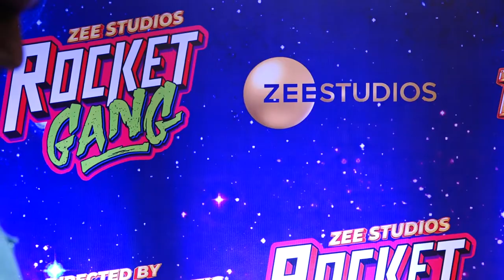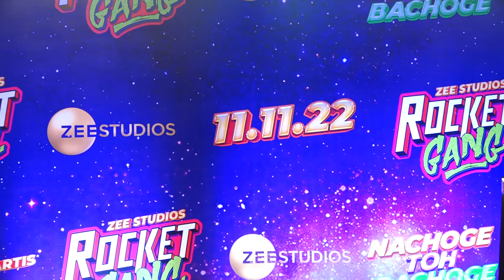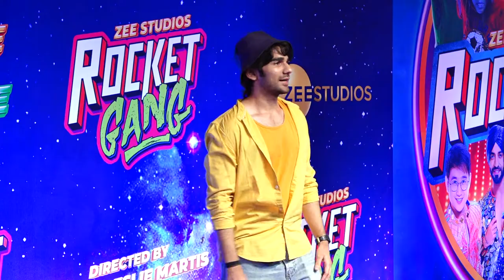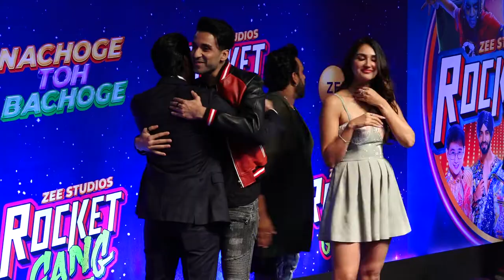FILM ROCKET GANG TEAM HOST STAR STUDDED PREMIERE OF FILM VISUALS